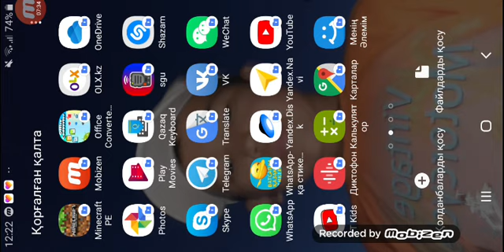Улулв скай варс